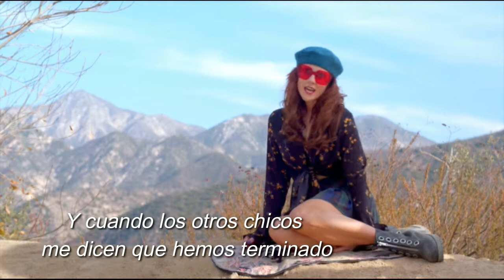Kate Nash - Drink about you (subtitulos español)